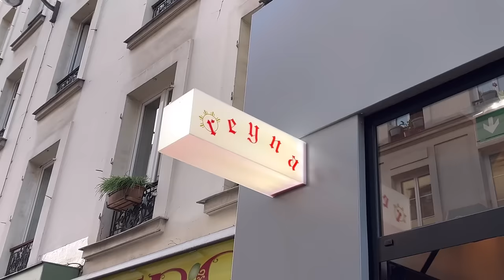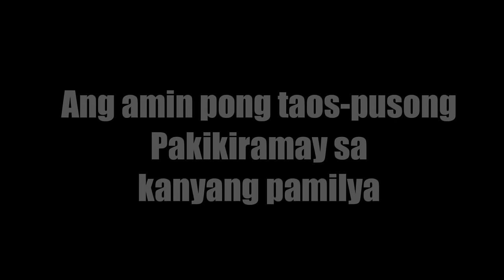Anak ni Jim Paredes, Chef na ngayon sa Paris, France